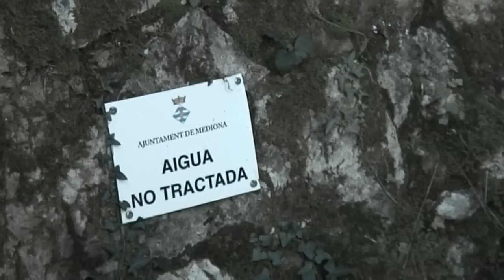Sant Joan de Mediona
Cartografies audiovisuals a Mediona protagonitzades per la gent gran del municipi: Sant Joan de Mediona (Mediona).